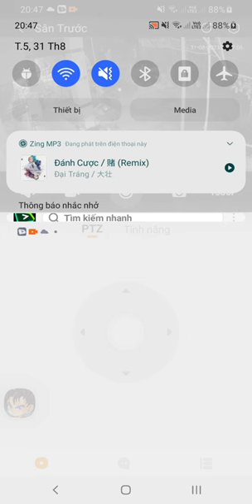Nai coi cam kiểu chó ngồi luôn